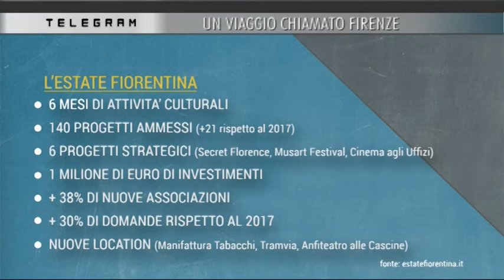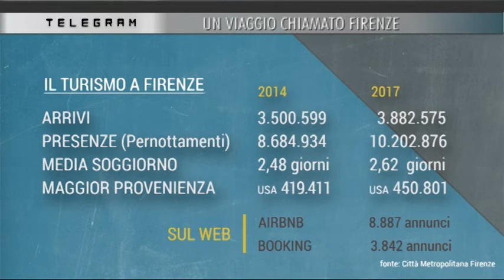TELEGRAM 15.05.2018 con Dario Nardella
TELEGRAM 15 Maggio 2018 con

Dario Nardella (Sindaco di Firenze)